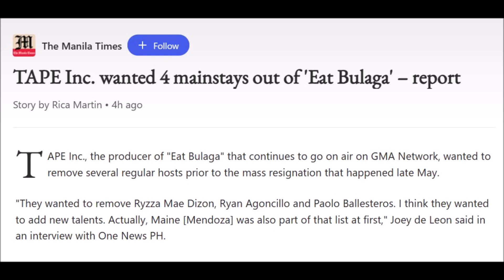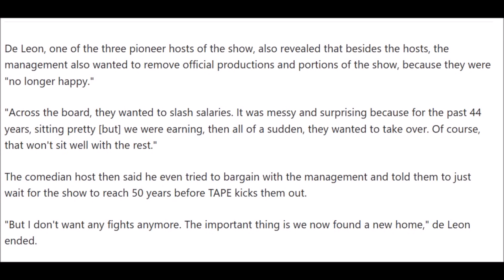MAINE MENDOZA ISA TALAGA SA NAIS PATALSIKIN NG TAPE AYON SA KWENTO NI JOEY DELEON PANOORIN